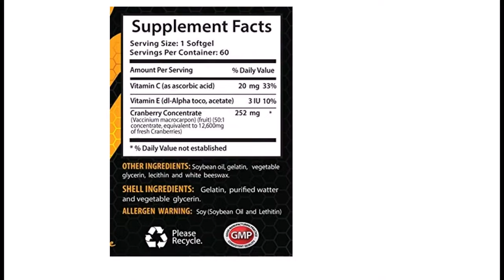Heart health supplements - CRANBERRY CONCENTRATE 50:1 - Cranberry concentrate - 1 Bottle (60 Softge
CRANBERRY CONCENTRATE: Cranberry is a small and evergreen plant that is found all over North America. Cranberries can offer many different health benefits especially if implemented as a everyday supplement like our product. Some of those benefits include, heart health, detoxification, improve digestive health and many more others. Our product includes 252MG of cranberry concentrate, Vitamin C and Vitamin E to help support you.
CRANBERRY PILLS FOR HEALTHY URINARY TRACT: This all natural cranberry concentrate can really help to benefit your urinary tract to keep it healthy. Our formulation of cranberries into pills takes this home fruit to the next level. Our product can make it difficult for bacteria to multiply there growth in the urinary tract system so that you wont have problems.
CRANBERRY EXTRACT FOR CARDIOVASCULAR HEALTH: If you feel like your heart is not on a healthy path to successes then our natural product can really help benefit your cardiovascular health in the short and long run. Our supplement contains various positive antioxidant benefits which can really help improve your heart health.
CRANBERRY VITAMINS AS A NATURAL ANTIOXIDANT: Our Cranberry concentrate includes very powerful quality antioxidant properties that can really help benefit you. The compounds in cranberry's can help with an improvement in antioxidant status for your health and well being. So if you need an antioxidant boost then our product is right for you.
OUR GUARANTEE: MANUFACTURED IN THE USA! In state-of-the-art facilities & strict adherence to good manufacturing practices (GMP)!
Heart health supplements - CRANBERRY CONCENTRATE 50:1 - Cranberry concentrate - 1 Bottle (60 Softgels
CRANBERRY SOFTGELS TO IMPROVE IMMUNE FUNCTION
CRANBERRY SUPPLEMENTS FOR DETOXIFICATION
CRANBERRY VITAMINS TO IMPROVE DIGESTIVE HEALTH
CRANBERRY PILLS TO HELP AGAINST OXIDATIVE STRESS